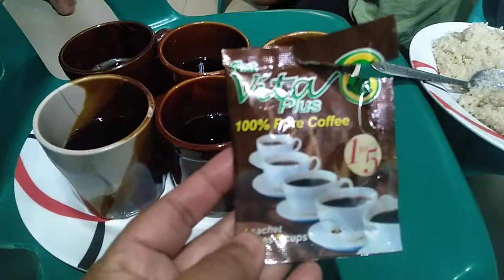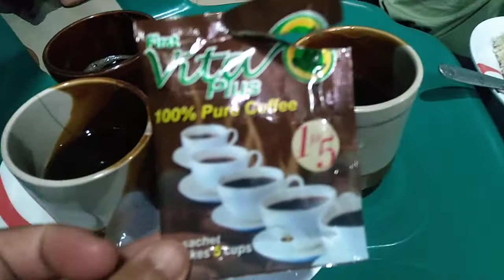HOUSE SALAMAT SA SNACK BUSOG AKO MUCH💖